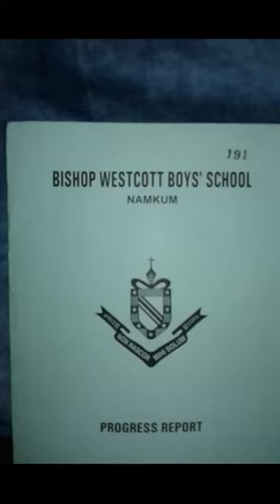Short video :::::::::: BWBS